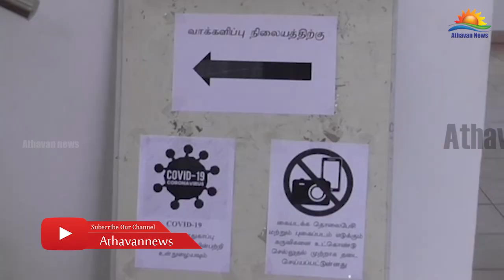கல்முனை பிராந்திய சுகாதார சேவைகள் பணிப்பாளர் பணிமனையில் தபால் வாக்குப்பதிவு இறுதி கட்டத்தில் !